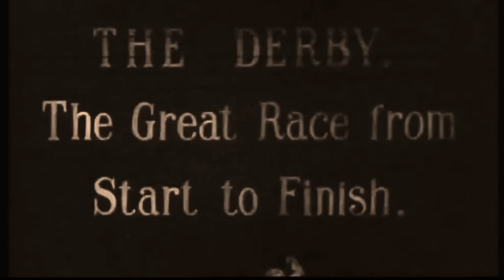Maz O'Connor • Derby Day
From the album This Willowed Light.

Written by Maz O'Connor
Produced by Jim Moray

Vocals & Guitar - Maz O'Connor
Cello - Bethany Porter
Bass - Matt Downer